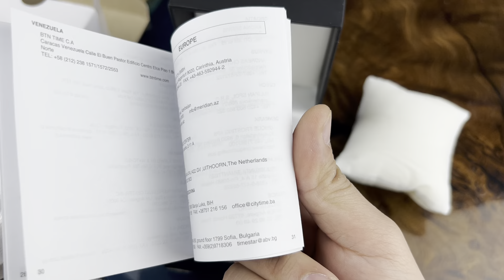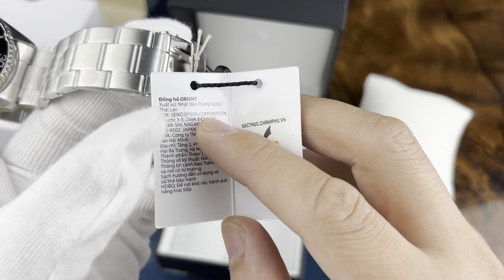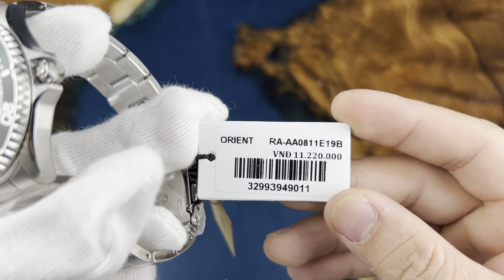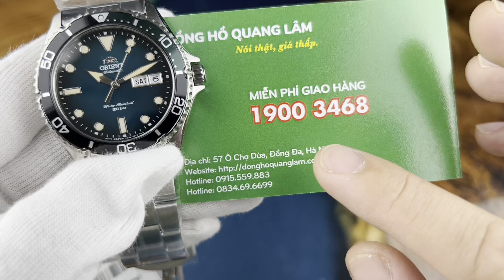Review Orient Mako Kamasu RA-AA0811E19B | donghoquanglam.com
ĐỒNG HỒ QUANG LÂM - Nói Thật, Giá thấp.